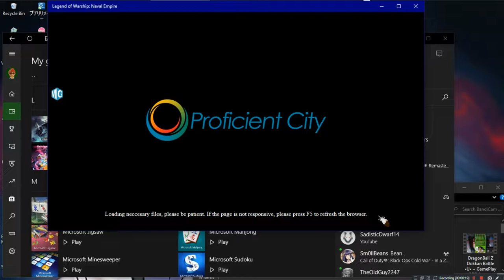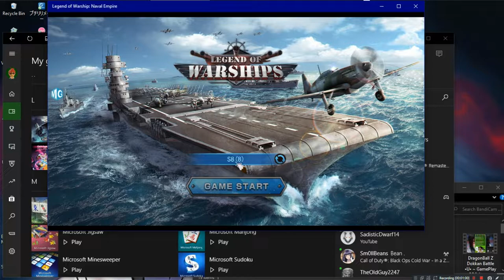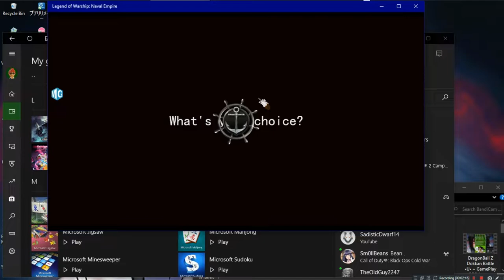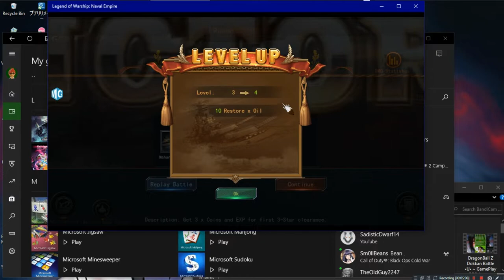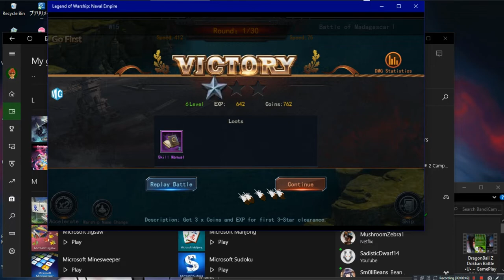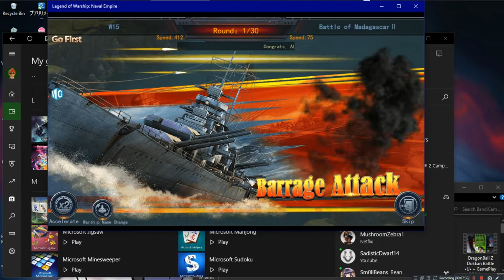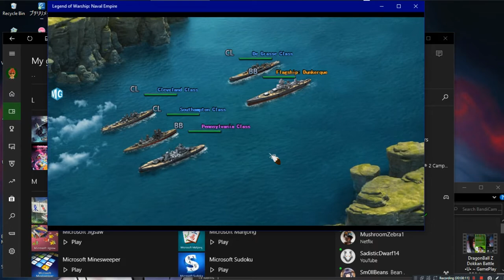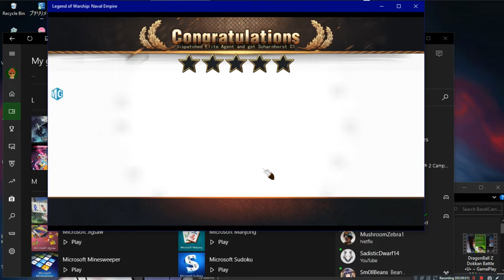Legend Of Warship Naval Empire •U• ~ GamePlay ~ OP&Gaming ~ W10 App ~ 1080pᴴᴰ ~ 2022 ~ W10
Made With: BandiCam Licensed [Battleship Game]
1080pᴴᴰ (With Fabulous & Outstanding 7.1 Audio For All W10 App Games)